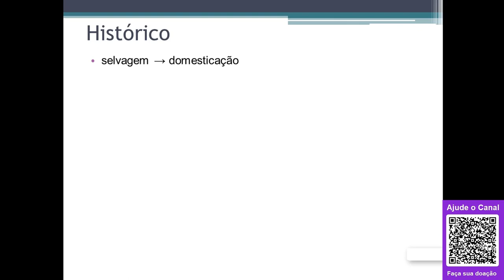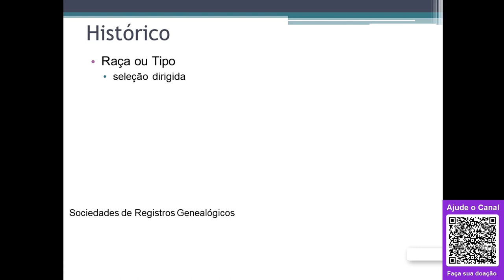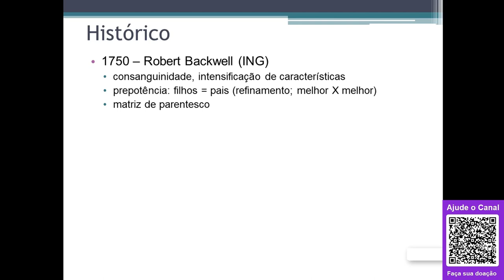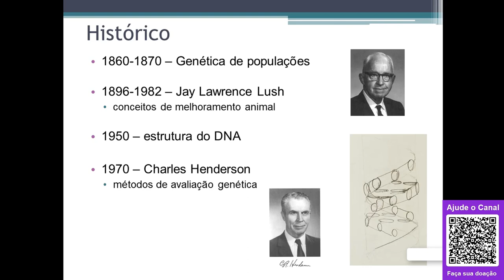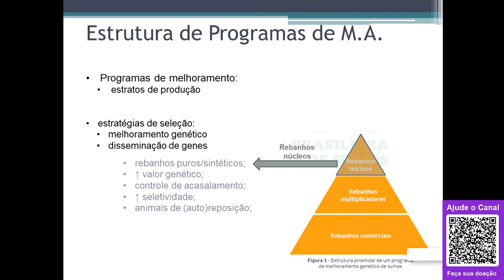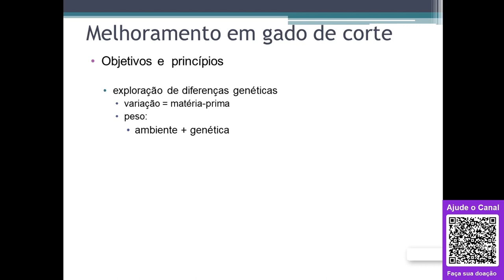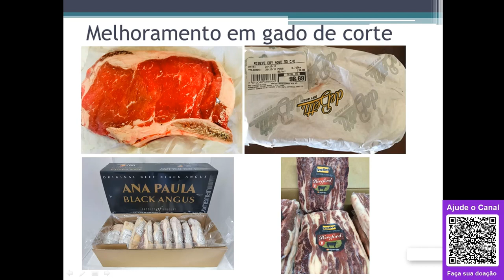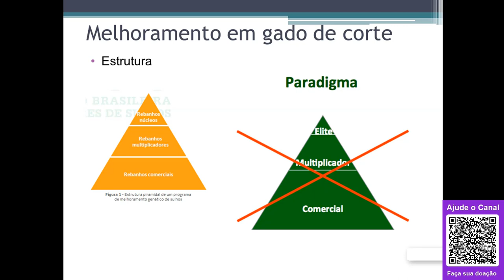#01 - Introdução ao Melhoramento Animal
Bem vindos ao conteúdo de Métodos de Melhoramento Genético Animal. Nesta primeira aula abordaremos os principais objetivos dos programas de melhoramento genético para as diferentes espécies de animais de produção. Falaremos também dos principais eventos históricos que moldaram as estratégias e métodos do Melhoramento Animal.